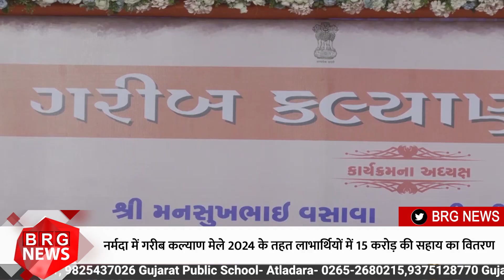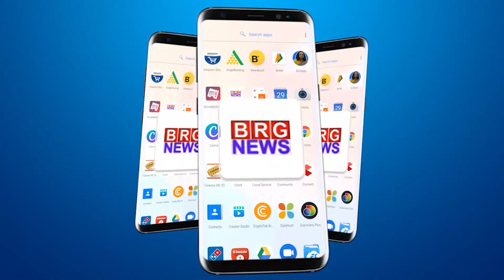नर्मदा में गरीब कल्याण मेले 2024 के तहत लाभार्थियों में 15 करोड़ की सहाय का वितरण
Distribution of assistance worth Rs 15 crore among the beneficiaries under the Garib Kalyan Mela 2024 in Narmada

BRG NEWS  App: